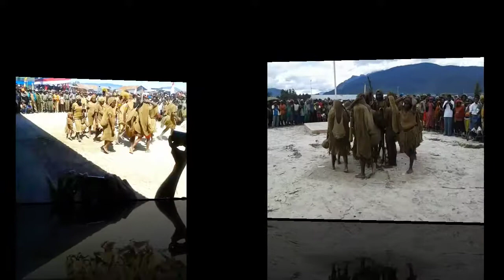KEREEEN POOOOL TARIAN ADAT DAN DRAMA SUKU MEE|Pedalaman Tengah,DEIYAI -PAPUA#papua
Tarian dan drama dari suku Mee, Deiyai, Papua. Salah satu Kabupaten yang berada di Pedalaman Tengah Papua.
Bangsa kita adalah Bangsa yang berbudaya.  mari kita menghargai, menghormati dan melestarikan setiap budaya yang ada di Negeri tercinta ini.
Enjoy ya teman teman menonton video. Terima suportnya.